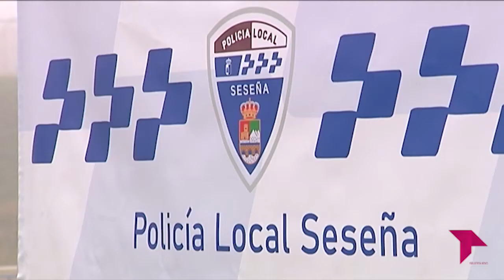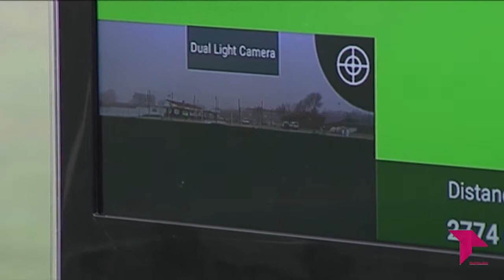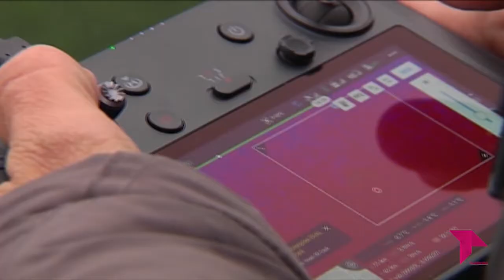CONECTAMOS 'ÍCARO 1 ATERRIZA EN SESEÑA'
Ícaro 1 es primera aeronave no controlada de Castilla-La Mancha a disposición del cuerpo de policía local de Seseña, para mejorar la seguridad ciudadana.